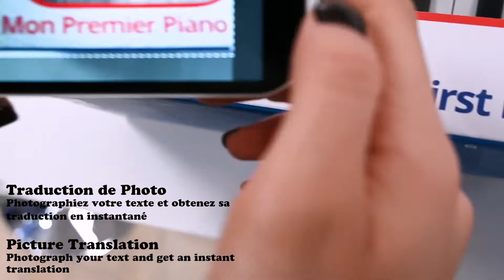NTL4000 - Quicktionary, First Pen Translator - Lexibook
Quicktionary, First pen translator

- Continuous update / High-quality color touchscreen / 1200 mAh rechargeable battery
- Scan translation: Scan the text, the quicktionary will transcribe the translation into the language of your choice
- Pronunciation in both languages
- Voice translation: Speak to the pen in your language
- Then give your partner the translation to listen to
- Translates up to 112 languages online and 14 offline
- Photo translation: Photograph your text and get an instant translation
- Audio player function
- Dictaphone function